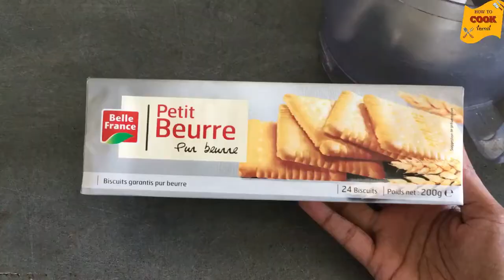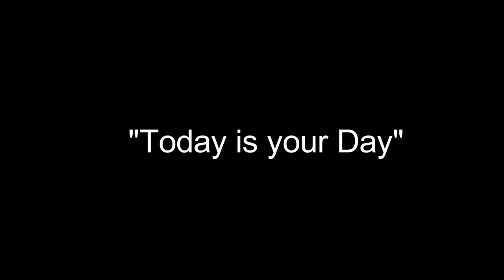Chocolate Cheese & Vanilla pudding Cake| Easy NO BAKE| Step by Step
Today, I show you how to get a full load of chocolate without turning on the oven. Awesome, right? This No-bake Chocolate Cheesecake recipe is great for lazy baking days.
This Easy No-Bake Chocolate Cheesecake recipe is made without gelatin. It’s homemade chocolate cheesecake at it’s best and only needs a few simple ingredients! It is beyond creamy and super chocolatey.
Biscuit crust+Vanilla Pudding+Chocolate cheese in a Cake!
*Ingredients:
-For the crust:
1 pack/200gr - Butter Biscuit
75gr -  unsalted butter, melted

-For Vanilla Pudding
45gr Vanilla pudding powder
500L - Milk
2tsp - Corn Flour
3tbsp - Sugar
1tbsp - Butter

-For the Chocolate cheesecake filling:
2cup -  cream cheese (must be full fat)
1tsp vanilla extrac
½ cup powdered sugar
200gr -  dark chocolate
240gr - Heavy cream
Hello everyone, I'm a tamil YouTuber,and currently residing in Paris. . Stay at home and I offers restaurant- quality recipes you can eaily make at home. If you want to become a better cook, learn how to cook, or just need recipe ideas for your family, this chanel is for you. I'm taking really good recipes and making them easy recipes that you can make at home in your own kitchen. Cooking, baking, how to, all things food, and more!